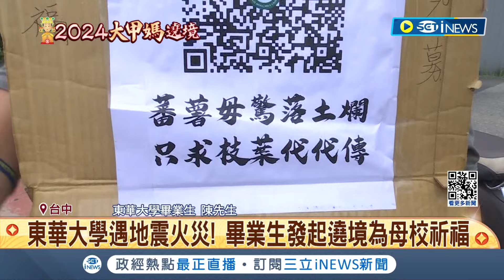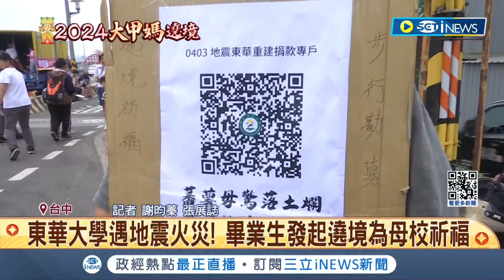大甲媽祖遶境首日遇連假 信徒比往年暴增 東華大學遇地震火災 畢業生發起遶境為母校祈福│記者 謝昀蓁 張展誌│【台灣要聞】20240406│三立iNEWS